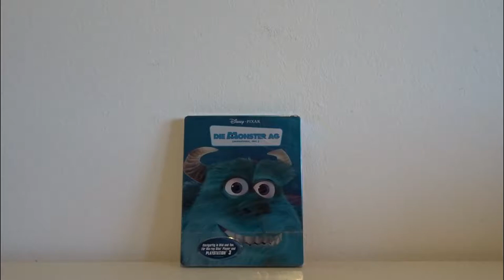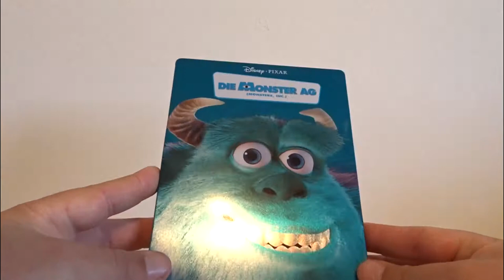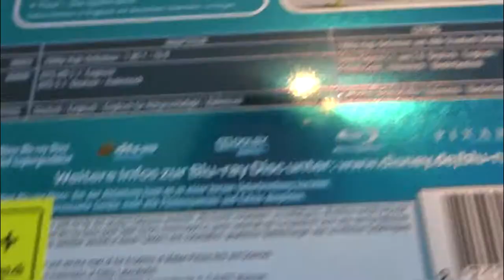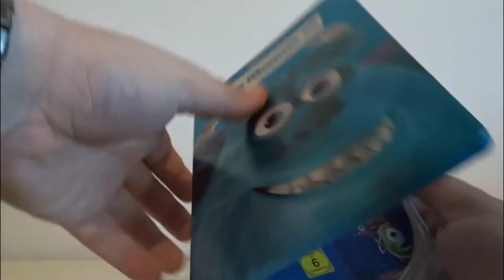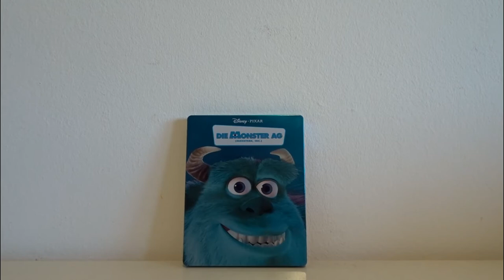Die Monster AG Limited Steelbook Unboxing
Gruss STEFFO